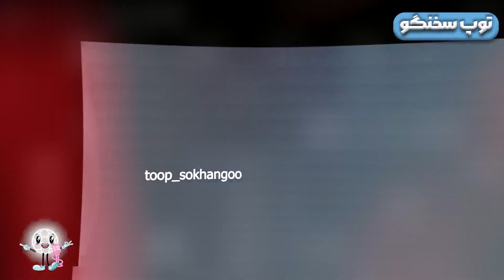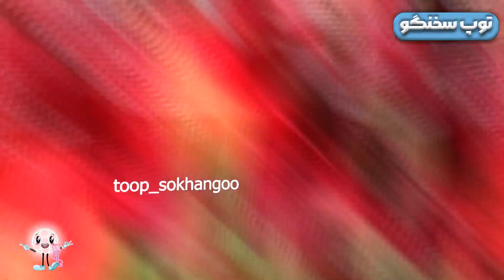کارنامه آقا یحیی تو نقل و انتقالات لیگ♥️🤔 تابستان دوم و سوم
ستاره‌های از دست رفته و خریدهای جدید؛
کارنامه پرسپولیس یحیی در نقل و انتقالات
در چهارمین پیش فصل پرسپولیس با یحیی_گل_محمدی ، قوانین جدید نقل و انتقالاتی فوتبال_ایران ، این تیمو به چالش می‌کشه.
معمولاً پرسپولیس فصل نقل و انتقالات رو حداقل با خرید 5 یا 6 بازیکن به پایان می‌رسونه و با اینکه تغییرات یحیی در نقل و انتقالات تابستانی زیاد نبوده اما معقول و به اندازه بوده تا جایی که غالباً لیست ورودی و خروجی تیم بالانس می‌شه.
تابستان دوم؛ سه ستاره‌ای که از دست رفت
تحرکات پرسپولیس در تابستان سال 1400 کمتر شد و تیم یحیی در نقل انتقالات تابستانی قبل از شروع لیگ بیست و یکم حرفه‌ای زیاد فعال نبود. پرسپولیس با وجود قهرمانی در فصل قبل از آن و نایب قهرمانی آسیا در حالی که در لیگ_قهرمانان حضور داشت 5 بازیکن از دست داد و 5 بازیکن جدید جذب کرد اما در بین جداشده‌ها سه ستاره وجود داشت و آنهایی که جذب شدند بازیکنان خوبی بودند که درجه یک و ستاره به حساب نمی‌آمدند.

پرسپولیس در ازای از دست دادن شهریار مغانلو، احمد نوراللهی، سعید حسین‌پور، محمدحسین کنعانی زادگان و محمد مهدی مهدی‌خانی 5 بازیکن جدید جذب کرد. از این جمع 5 نفره مغانلو جزو مهاجمان شاخص لیگ بود، کنعانی‌زادگان و نوراللهی هم ستاره و ملی‌پوش بودند که باز هم با پیشنهادهای خارجی از لیگ ایران خارج شدند و دست یحیی را خالی گذاشتند.

پرسپولیس در آن تابستان 1) حامد پاکدل 2) علی نعمتی 3) رضا دهقانی 4) رضا اسدی 5) علیرضا ابراهیمی را جذب کرد که از این جمع فقط تا حدودی نعمتی کارگشا بود و بقیه یا غالباً نیمکت‌نشین بودند یا مثل دهقانی در همان هفته‌های نخست جدا شدند.

تابستان سوم؛ جبران مافات با خرید ستاره‌ها
در تابستان سال 1401 هم پرسپولیس در لیست ورودی‌ها و خروجی‌هایش تقریباً بالانس داشت و در ازای از دست دادن 11 بازیکن، 9 خرید انجام داد. تابستان سال قبل علیرضا ابراهیمی، رامین رضاییان، احسان محمدحسینی، امیرمحمد خارکش، محمد شریفی، رضا اسدی، احسان پهلوان، حامد لک، سعید آقایی، علی شجاعی و شرزود تمیروف از پرسپولیس جدا شدند که غیر از دو بازیکن جوان تیم یعنی خارکش و محمدحسینی که از آکادمی پرسپولیس به تیم اصلی رسیده بودند، بقیه خریدهای خود یحیی طی دو فصل قبل از آن بودند و این یعنی که گل‌محمدی در مورد آنها اشتباه کرده بود.

در ازای از دست دادن این بازیکنان 1) گئورگی گولسیانی 2) سعید صادقی 3) سروش رفیعی 4) محمدمهدی احمدی 5) دانیال اسماعیلی‌فر 6) مرتضی پورعلی‌گنجی 7) علیرضا بیرانوند 8) یورگن لوکادیا و 9) شیخ دیاباته خریدهای تازه گل‌محمدی بودند که غیر از دیاباته همگی موفق بودند و تقریباً همه در ترکیب اصلی به میدان رفتند و آخر فصل همه جام‌های داخلی را درو کردند.